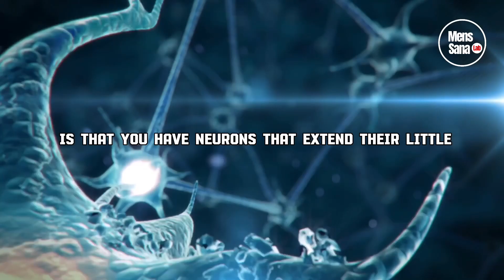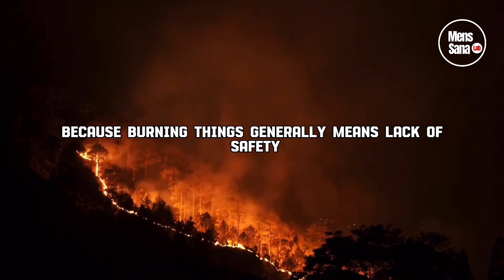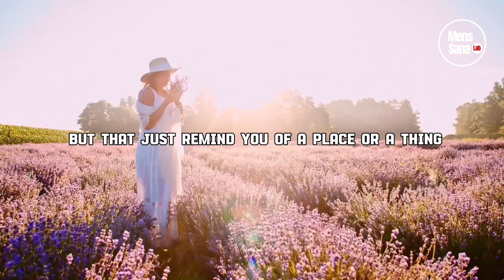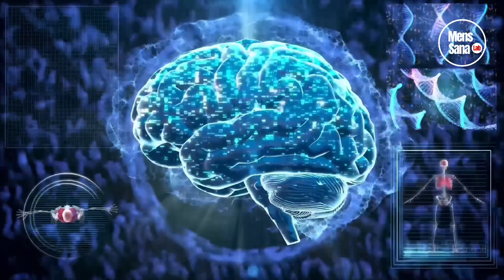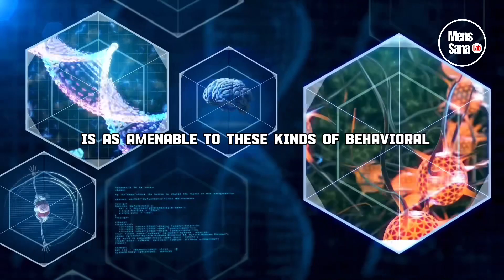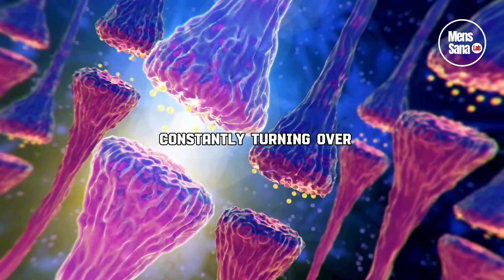Unlocking the Secrets of Your Sense of Smell: A Journey Through Olfaction| Andrew Huberman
In this enlightening episode, Dr. Andrew Huberman delves deep into the fascinating world of our sense of smell. Discover the science behind olfaction, how our brains process scents, and the incredible ways in which our sense of smell influences our daily lives.
Dr. Huberman provides expert insights and engaging explanations, making complex neuroscience accessible to all.
Prepare to uncover the mysteries of the nose and its profound impact on our perception of the world.

Please find full podcast on ​⁠​⁠​⁠@hubermanlab

We make these videos with the intention of educating others.